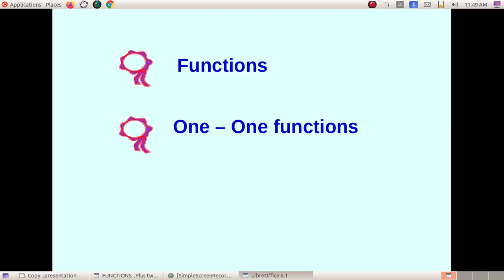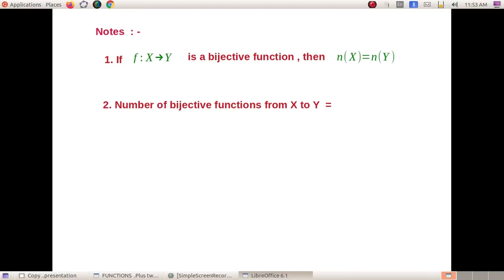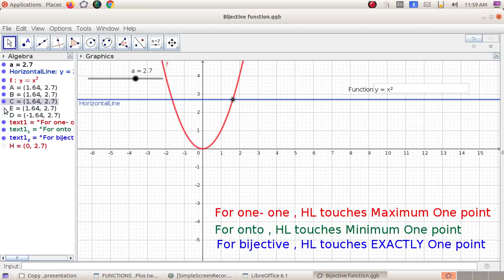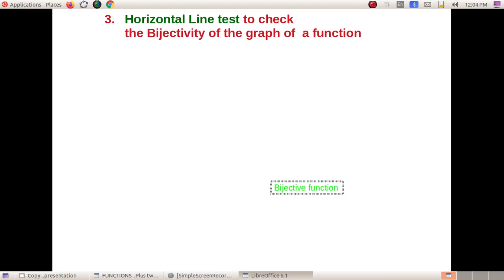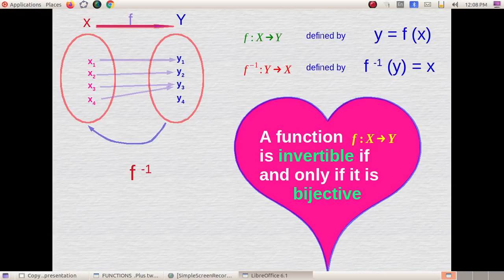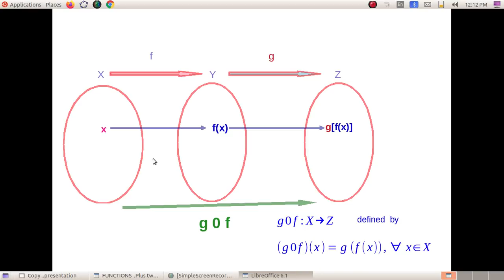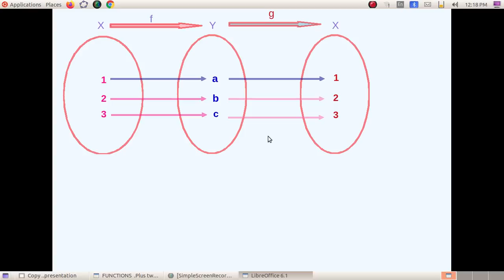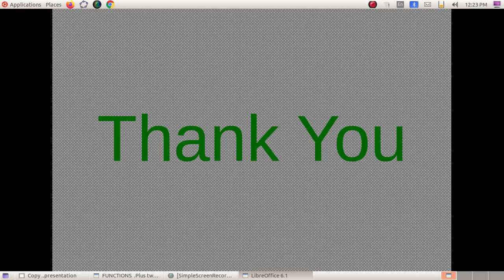Relations & Functions/Part 5: Bijective functions, Invertible functions and Composition of functions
XIl Mathematics / Chapter 1

Notes of Class 5 Available here .